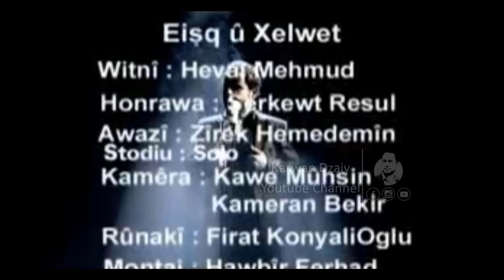Haval Shexani - Ashq u Xalwat_Clip | هەڤال شێخانی - ئەشق و خەلوەت